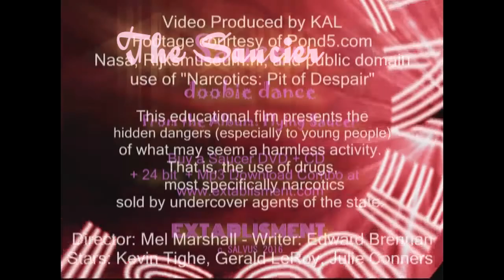The Saucier - Doobie Dance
The Saucier  - Doobie Dance - Mp3
From the album: Flying Saucier

The The Saucier is probably just some wasteoid trying to rip the band-aid off our pop culture wound...   riffing as he goes.  It's probably so he doesn't have to work for a living.  (We're not sure, he never responds to our texts or pigeons). You know, the typical drop out musician with more self-regard than talent.

Written by The Saucier
Produced by Kevin James Salveson
Video Produced by KAL
Public Domain footage from: "Narcotics: Pit of Despair"
Additional artwork courtesy of: Nasa, Rijksmuseum.nl,
Pond5.com, and public creative commons sources.

Mp3s are fine for the hoi-polloi on Youtube, but a ditinguished music fan like you obviously knows that 24 bit files sound better.  To purchase a high-res DVD + CD + 24 bit + Mp3 file Download Combo, just today!

c Salvus 2016